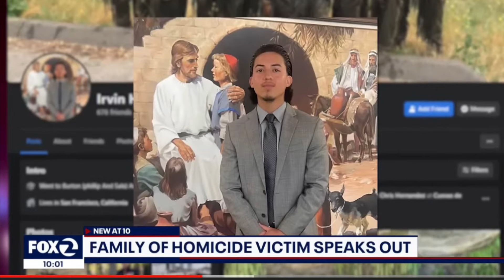Latino male murders stepfather in retaliation for rape of family member